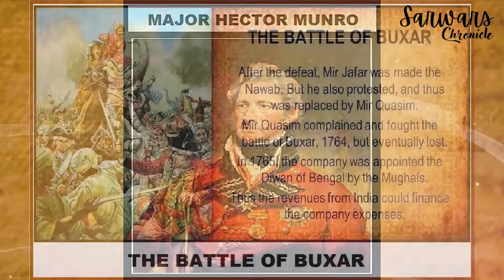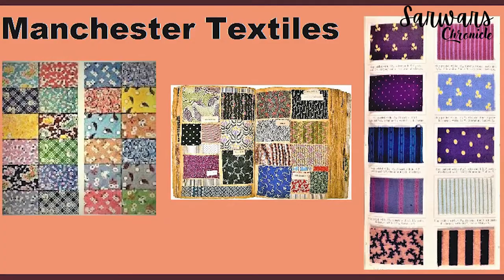Plundering Histories: Maj Gen Md Sarwar Hossain Reflects on 'The Great Loot by the British Empire"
British Exploitation of India#devide & rule policy#1770 famine#annexation of states#britishruleinindia#permanentsettlement#
Rare and dazzling beauties of diamonds have remained a strong object of desire throughout history, truly transcending time and culture. The Kohinoor is one of the most famous diamonds in the world. In 1849, after the conquest of Punjab by the British forces, it was taken to their treasury. The British looted India and this tiny Kohinoor is just the tip of the iceberg.
Being in the backwater of regional history, we take little interest in this matter, but not forget that in some ways or the other, all these events had a significant impact on the processes through which we emerged as a nation-state.

Without British rule probably we would never have been under the typical colonial Zamindari system, the consequence of which eventually pushed us towards the Pakistan movement. If there were no Pakistan, who knows, we might have missed the opportunity of living life as an independent Bangladeshi that we are so proud of.

From that perspective, how systematically the British looted India should be of some interest not to mention that we collectively contributed to its wealth and riches.